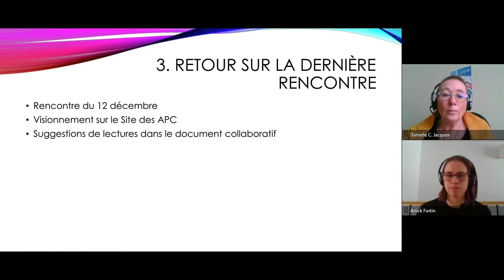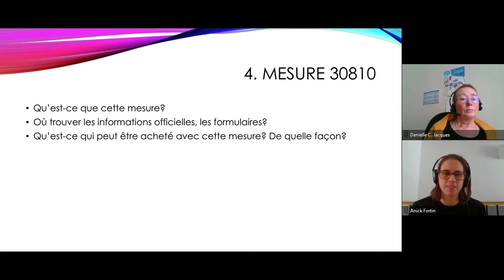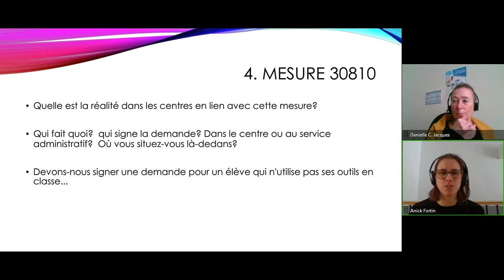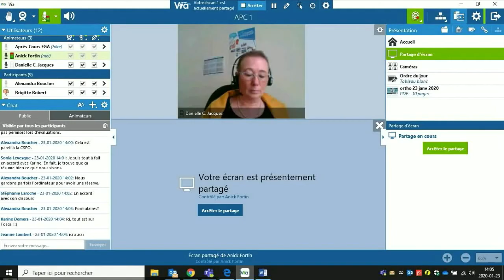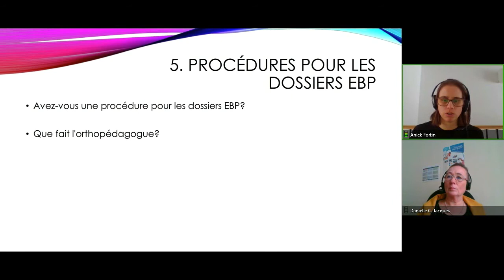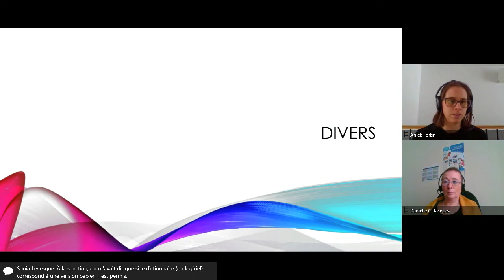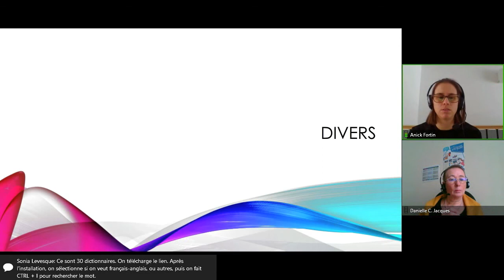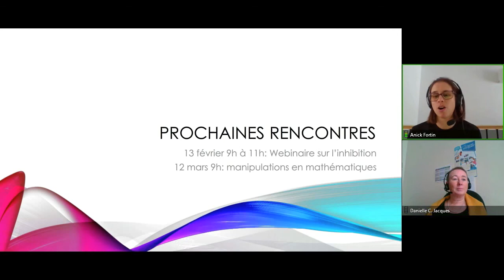Communauté Orthopédagogie, 23 janvier 2020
Rencontre de la communauté Orthopédagogie qui s'est tenue le 23 janvier 2020 dans le cadre des Après-cours FGA. Voir l'article complet sur le blogue